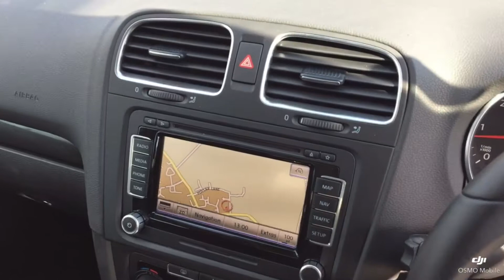Think Cars - VW Golf HG60WUX